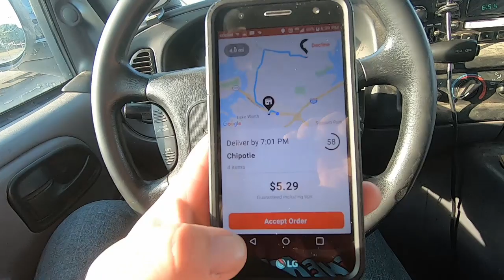Perfect Place To Get Rid Of Crude Vintage Vanlife With Wanderlust Estate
My van life on the road project has been slow to come, simply because DoorDash delivery has been light on orders. Sometimes you end up sick living in a van and the best place to get over it has got to be right in front of the lake. Lakeside van living is bound to get rid of some crude. And in today's van dwelling video I do just that.

Kind of surprised myself as I slept until it was time to leave the park. Made me realize how the crude had snuck up on me. Lets get back to the vanlife on the road project to help my get  back to RV travel the way I have always enjoyed it.

Become a Wanderlust Estate Patron! Get early access to videos and more.

Go Check Out The New Wanderlust Estate Website!